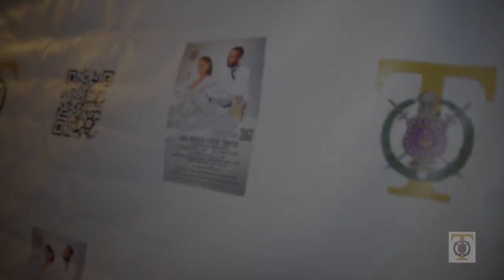TAU Chapter of Omega Psi Phi Fraternity, Inc Presents All WhiteAccent Experience